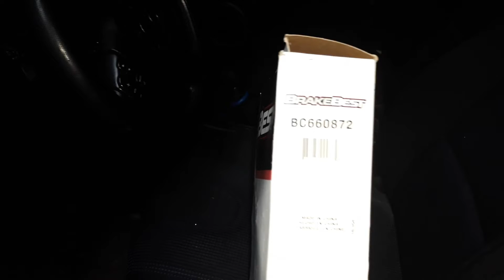Como Cambiar Cable de Freno de Emergencia Mazda Freno de Mano Parking Brake